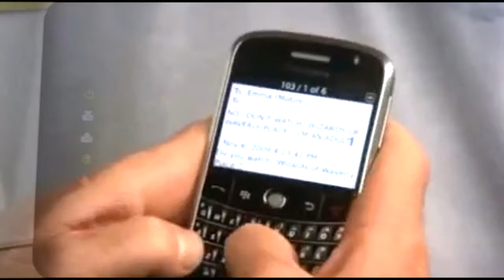Modern Man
Here's one I wrote a few months ago. Finally got the right guitar sounds etc.  that I was looking for.

VERSE ONE :
Gigabytes, terabytes, Wi-fi and Bluetooth,
A mouthful of words that I learned on YouTube.
Finding my ladies when I google them,
Screaming out Yahoo again and again.
              Impressing myself beyond a shadow of a doubt.
              I don't even know what I'm talking about.
REFRAIN :
I am a Modern Man
VERSE TWO :
Instachat, Snapgram, Facebook and Twitter.
I  get  so confused when I'm posting from the shitter.
Internet this and website that,
Everybody tells me this is where it's at
  Eharmony, Bumble and Match,
  Always something's fishy, this time what's the catch?
REFRAIN :
CHORUS ONE :
I'm just a modern man,
Doing the best that he can.
Forget about my politics,
Cause this is how I get my kicks.
VERSE THREE :
Blackberry, bandwidth, broadband modems.
Sharing all my selfies; it's so easy to upload 'em.
Seeing the World through my Microsoft browser,
I can Zoom with anyone, no need to wear my trousers.
 Working my fingers Strait down to the bone.
 I never, ever leave my iPad at home.